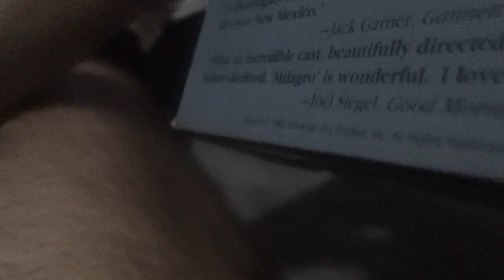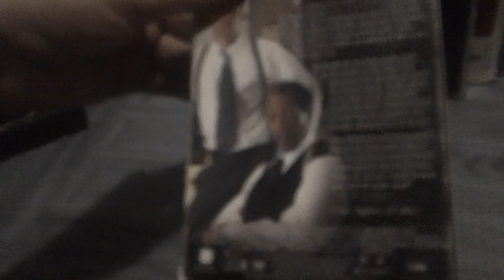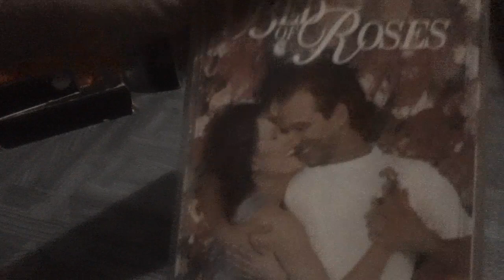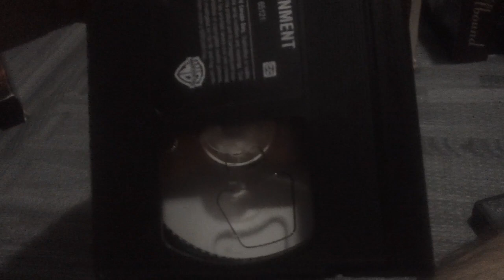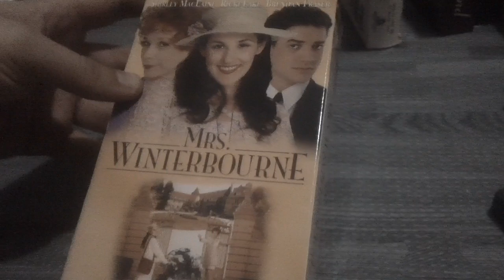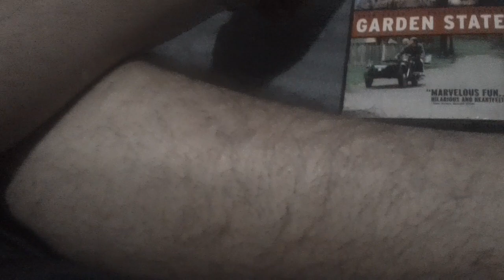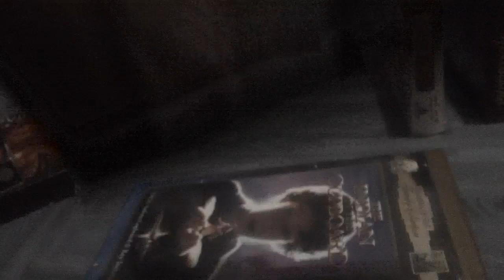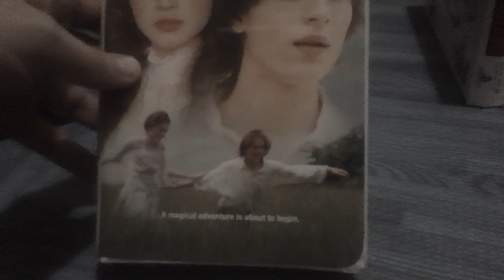Showing Random Tapes #6